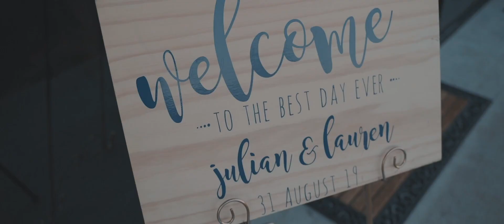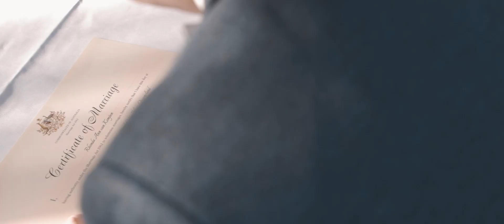Wedding of Julian & Lauren | Ocean View Estates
Highlight Wedding Video for Julian & Lauren at Ocean View Estates

QLD, Australia

Videography by LM Images Photography & Film